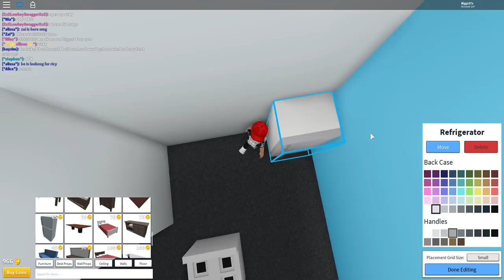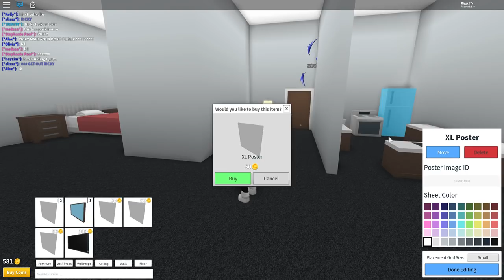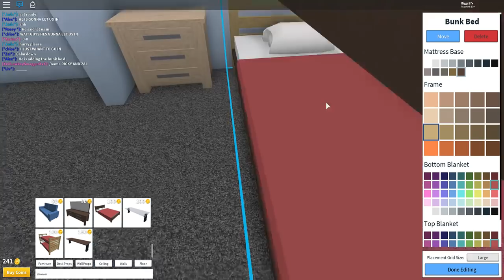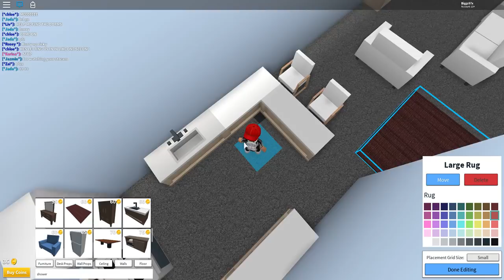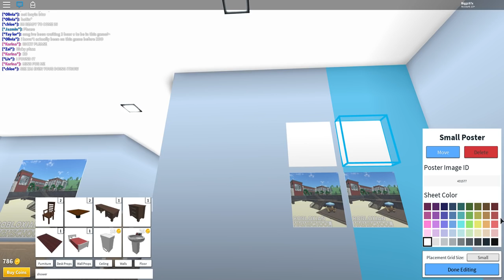MOVING INTO OUR NEW DORM! - ROBLOX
MOVING INTO OUR NEW DORM! - ROBLOX! Welcome to another Roblox stream on my new Gaming Youtube Channel. In this stream today we are going to be playing lots of different games and getting you guys to join us and have some fun

.:My Info:.

Thanks for all your support on this new Roblox Video. Rating the video and leaving a comment is always appreciated!

- Biggs87x